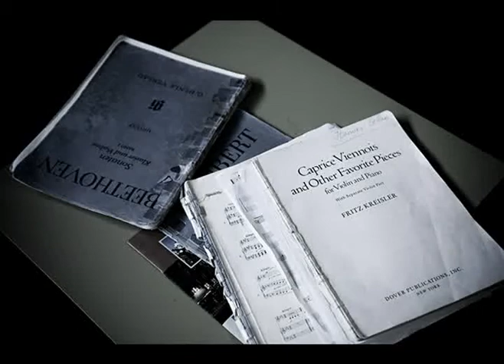Yossif Ivanov & Itamar Golan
Yossif Ivanov & Itamar Golan @Handelsbeurs - Gent